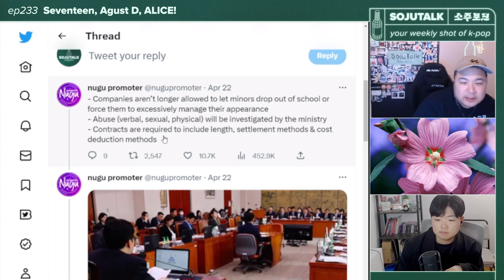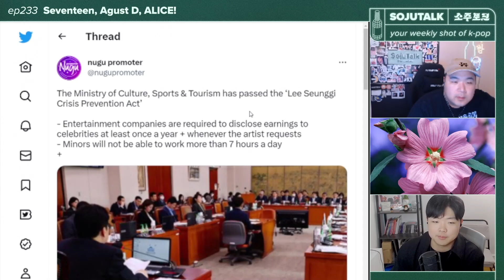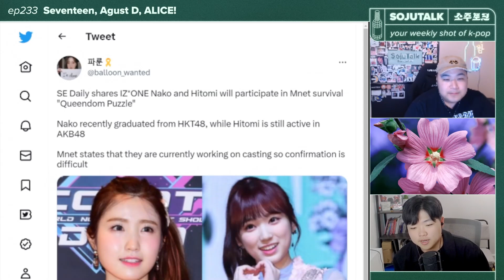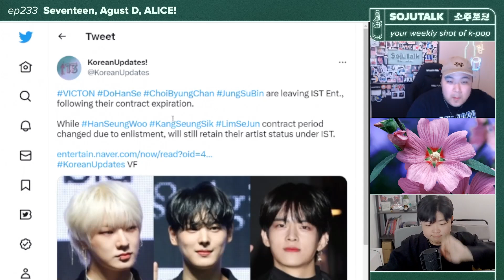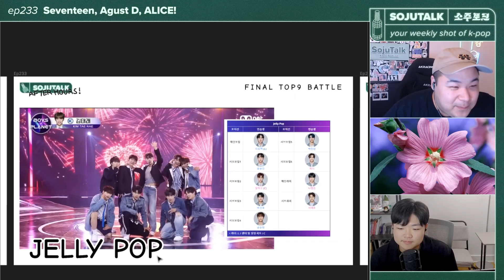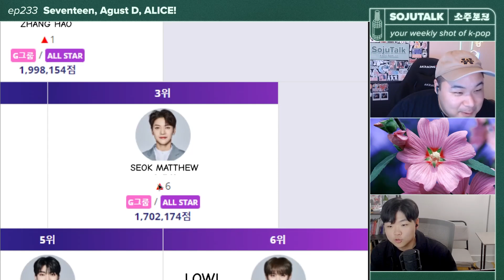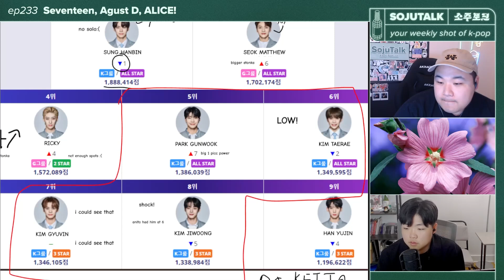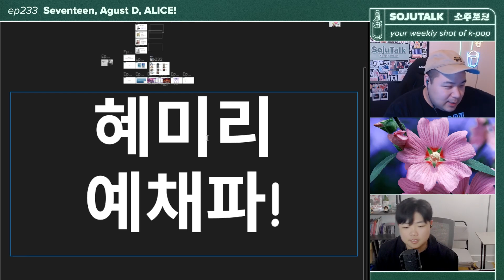Seventeen, Agust D, ALICE! - SojuTalk EP232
Seventeen, Agust D, ALICE! - SojuTalk K-pop Podcast EP232

SojuTalk is back at it again as we discuss new releases from Seventeen, Agust D, and ALICE!  As always, the Crew keeps you up to date with all the recent Kpop News/Events. And you know we gonna get hype as we declare this week's Spice King and give our State of the Nation!!!

ALICE - Show Down
Agust D - Haegeum
Seventeen - Super

◆Timestamps◆
Moonbin - 0:00
Intro - 3:25
Big New Releases - 4:13
Spice King - 45:58
Show Winners - 51:38
News - 53:40
Afterhours (Post-Show/State of the Nation/Open Discussion) - 1:10:50

Support SojuTalk!